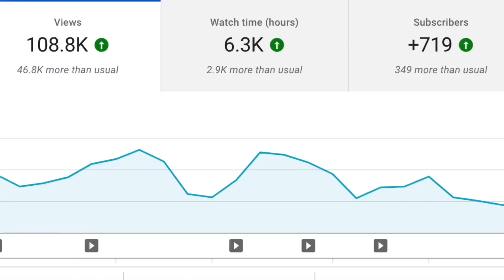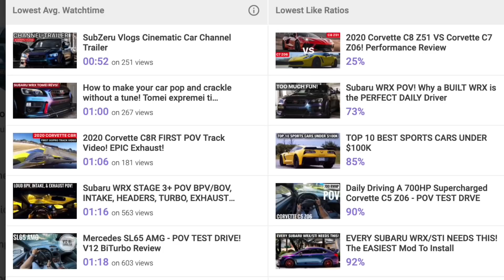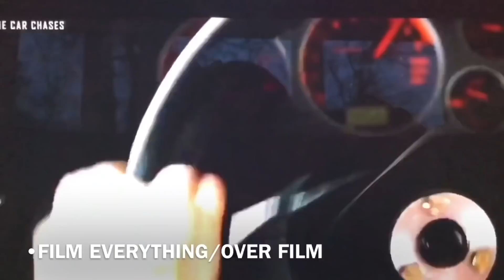How To Start A Car & Automotive YouTube Channel!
Video talking about how to start and build
A car youtube channel! These tips and steps really helped me and I hope to give off my experiences and my talents to others as well.
Welcome to the SUBZERU VLOGS

-Daily exploits with my CORVETTE and WRX
-Just a Guy in Cali who loves cars and wants to inspire others

Subaru WRX 2015 MODS
Exterior:
WIDE BODY KIT- HT AUTO FENDER FLARES KIT
WHEELS - FORGESTAR FORGED F14 BLOOD RED COLOR
CAR WRAP - SATIN RUSHING RIPTIDE CAR WRAP
WRAP ACCESSORIES - CARBON FIBER ACCENTS
HOOD -CF CARBON CREATIONS
CANARDS - CARBON FIBER APR
FRONT GRILLE - CARBON FIBER CUSTOM
FRONT LIP - CS STYLE FRONT LIP
SPLITTER - CUSTOM FROM @KNG_WRAPS
DIFFUSER - CUSTOM FROM @KNG_WRAPS
BRAKE LIGHT - F1 BRAKE LIGHT
VORTEX GENERATOR - CARBON FIBER
EMBLEMS - CARBON FIBER EMBLEM OVERLAYS
LICENSE PLATE - GRIMMSPEED KIT
WINDOWS- WINDOW TINT & WINDOW VISORS
HEADLIGHTS - CUSTOM HALO LIGHTS & C LIGHT KIT
TAILLIGHTS - TINT OVERLAY REAR
WING - STI WING & PERRIN WING STABILIZERS
FOG LIGHTS BEZELS - JDM STYLE IJDMTOY

INTERIOR:
STERRING WHEEL - CARBON FIBER BUDDY CLUB
SEATS - BRAUM RACING KOMODO RACING ELITE-X SERIES
SHIFT KNOB - RED SUBISPEED KNOB
DASH TRIM - RED & PIANO BLACK DASH TRIM SUBISPEED
SHIFTER TRIM - GLOSS BLACK MANUAL TRIM SUBISPEED
CLIMATE CONTROL COVERS - BLACK SUBISPEED
FLOOR MATS: WEATHERTECH Subaru WRX 2015
PHONE CLIP - PROCLIP USA MOUNT
COBB AP - COBB A PILLAR MOUNT

PERFORMANCE:
EXHAUST - TOMEI CATBACK EXHAUST SYSTEM
JPIPE - COBB NON-RESONATED CATTED JPIPE
HEADERS - PERRIN HEADERS
CHARGE PIPE - PERRIN CHARGE PIPE
INATKE - COBB SF INTAKE
TOP MOUNT INTERCOOLER - GRIMSPEED TMIC
TGV DELETES - MISHIMOTO
EGR DELETES - IAG DELETS
RADIATOR - MISHIMOTO
BATTERY - RED OPTIMA BATTERY
OIL - 8100 X-CLEAN 5W-40 OIL
E-85
DYNO TUNE - RON PHATBOTTI TUNING
COILOVERS - GR RALLY SPEC COILOVERS
BRAKE LINES - GOODRIDGE BRAKE LINES
CONTROL ARMS - WHITELINE REAR CONTROL ARMS
ENDLINKS - WHITLINE END LINKS
SWAY BARS - EIBACH SWAY BARS
PULLEY COVER - TORQUE SOLUTIONS PULLEY COVER
TIRES - FALKEN AZENIS 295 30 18S
BPV - TURBO XS HYBRID BPV
EBCS - GRIMMSPEED
AP - COBB AP

Brain Racing
ProClip USA
LASFIT LIGHTING
MISHIMOTO

QUOTES:
"Don’t count the days; make the days count." - Muhammed Ali
"Optimism is the faith that leads to achievement. Nothing can be done without hope and confidence" - Helen Keller
"Be Brave to stand for what you believe in even if you stand alone"
"Everyone wants to eat, but few are willing to hunt"
“One way to keep momentum going is to have constantly greater goals.” —Michael Korda

ARTIS MUSIC!

•Mystxry Beats

"Mystery Beats"